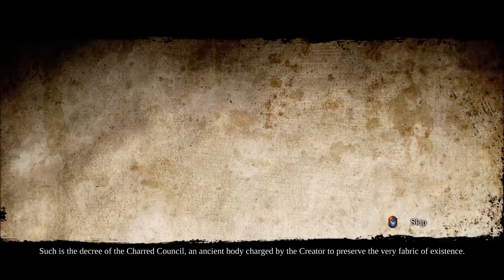Let's Play Darksiders 2 - E1: Ice Giant Going to the Market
A new series here called Darksiders 2 brings a more story based game to my channel, that I hope you will enjoy.